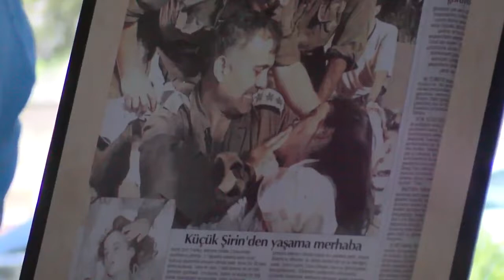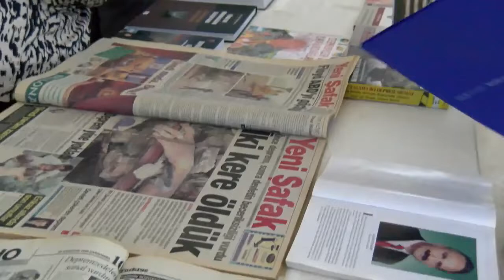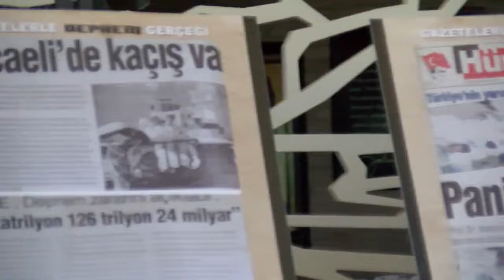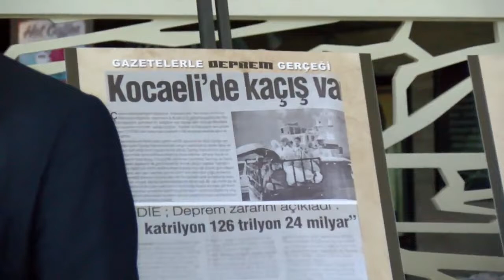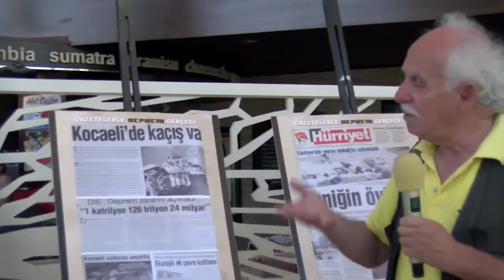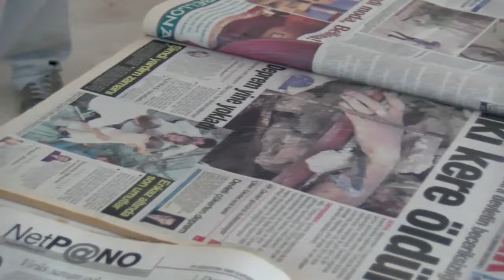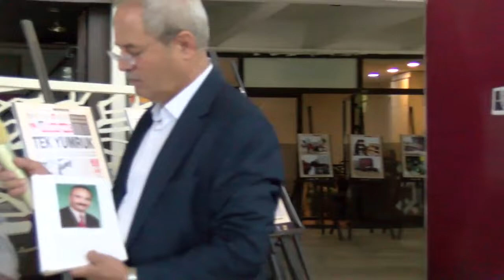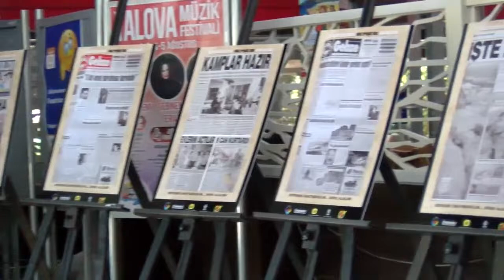Gebze Ticaret Odası ve AGRT derneği işbirliği ile deprem Gerçeği Fotoğraf Sergisi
17 Ağustos Marmara depreminin 19. yıl dönümü dolayısıyla Gebze Ticaret Odası’nın öncülüğünde bir dizi etkinlik ve faaliyet düzenleniyor. Bu kapsamda Avrasya Gazete Radyo ve Tv yayıncıları derneği tarafından bugün Kocaeli Kültür Turizm il Müdürlüğü’nde deprem gerçeği fotoğraf, kitap ve gazete arşivi sergisi açıldı. Açılışta sergi ile ilgili bilgi veren AGRT yayınccılaarı derneği başkanı İsmail Kahraman sergide çok önemli arşivin yer aldığına dikkat çekerek bu serginin birçok yerde açılacağını ifade etti.
Serginin açılışına Kocaeli Büyük şehir belediye başkanı İbrahim Karaosmanoğlu, Kocaeli Milletvekili Akif Yılmaz Kültür Müdürlüğü yetkilileriyle Kocaeli sivil toplum örgütleri başkanları ve medya mensupları katıldı. Açılış töreninde başkan Karaosmanoğlu ve milletvekili Akif Yılmaz ile davetliler deprem i le ilgili anılarını paylaştı. Büyük ilgi gören deprem gerçeği sergisi ve Sakarya.tv tarafından canlı yayınlandı.